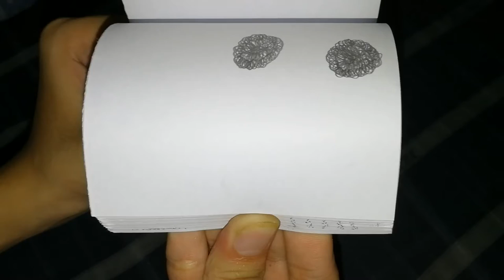Flipbook Animation - AGRICA WAR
John Ralph Julian 12-C TVL ICT

This flip book animation is like a trailer for my game concept. The game will be called as "Agrica War," it is about a war between evil and good mushrooms.